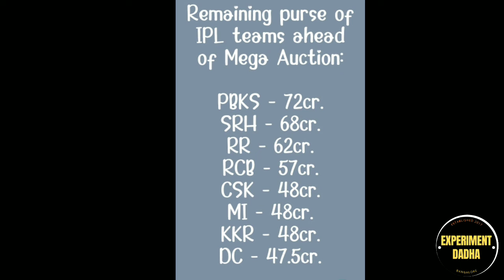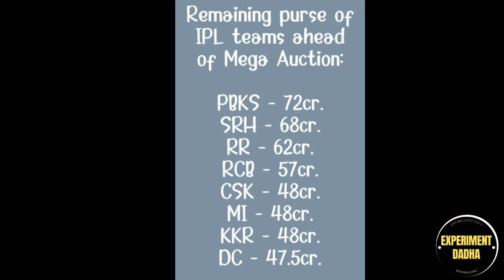ipl 2022 retained players list OF RCB PBKS RR CSK MI DC SRH KKR